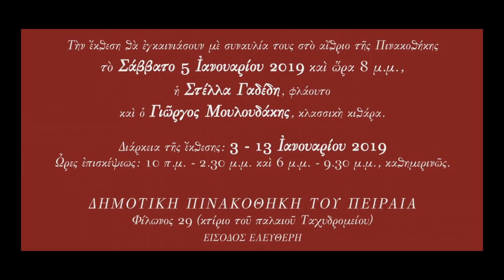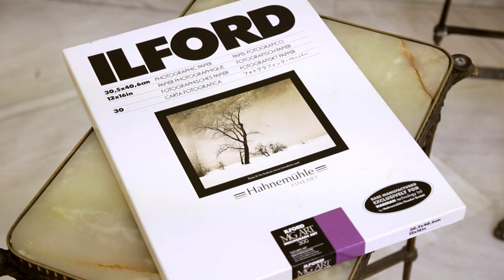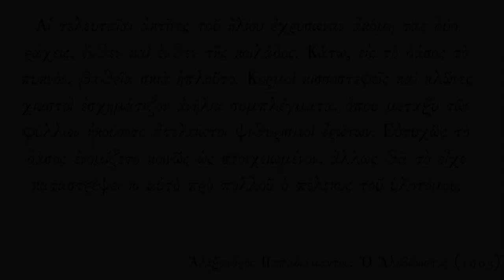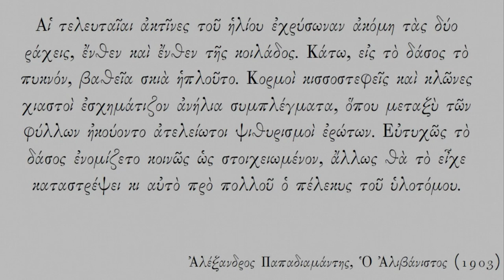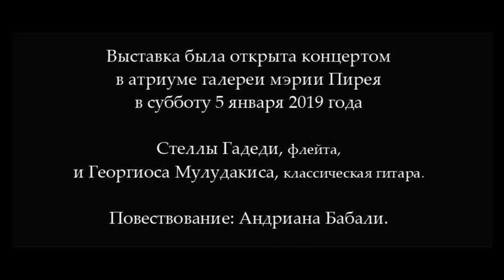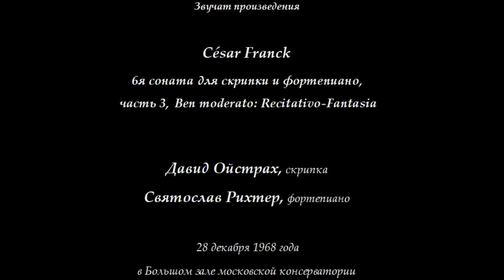Никос Куламас, «Преспа, вторая встреча. Осенний лес»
Выставка классической (не цифровой) чёрнобелой фотографии.
3-13 января 2019 г. Галерея  мэрии Пирея.

Выставка была открыта концертом в атриуме галереи мэрии Пирея в субботу 5 января 2019 года
Стеллы Гадеди, флейта,
и Георгиоса Мулудакиса, классическая гитара.
Повествование: Андриана Бабали.

В процессе работы над фотографиями настоящей выставки были использованы слудующие материалы и оборудование:

Чёрно-белые негативные плёнки:

ILFORD PanF+, ISO 50
ILFORD, FP4+, ISO 125
ROLLEI Ortho 25, ISO 25
EFKE, инфракрасная фотоплёнка, «AURA», ISO 100
ROLLEI, инфракрасная фотоплёнка, IR 820, ISO 400

Фотоаппараты:

A. средней формы (120 мл):
1. Rolleiflex 3.5F (с объективом Zeiss Planar 75 mm, f/3.5)
2. Hasselblad 503 CW, с объективами:
           ZEISS Planar T* 2,8/80 CFE
           ZEISS Distagon T* 4/50 FLE/CFi
           ZEISS Sonnar T* 4/180 ZV, Classic
B. Большой формы:  Arca Swiss M - Monolith, 4” X 5”, с объективами:
1. Schneider-Kreuznach APO-SYMMAR- L, 180/5.6
2. Schneider-Kreuznach SUPER ANGULON XL 90/5.6
3. Schneider-Kreuznach  APO-TELE-XENAR  CM  400/5.6

Все негативы фотографий настоящей выставки были напечатаны на баритовой бумаге на волокнистой основе ILFORD MG ART 300 (Multigrade 300 gr).
Для проявления напечатанной фотобумаги был использован проявитель фотобумаги KODAK Dektol.